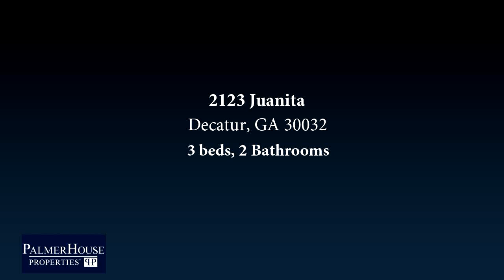Residential for sale - 2123 Juanita, Decatur, GA 30032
ALL BRICK ranch in Decatur with 3 bedrooms and 2 FULL bathrooms ready to Renovate. This home has so much space and a lot that could potentially fit another house which is perfect for multi-generational living. Renovate this corner lot jewel to be whatever your heart desires.

Bedrooms: 3
Bathrooms: 2
Square Feet: 0
Price: $190,000